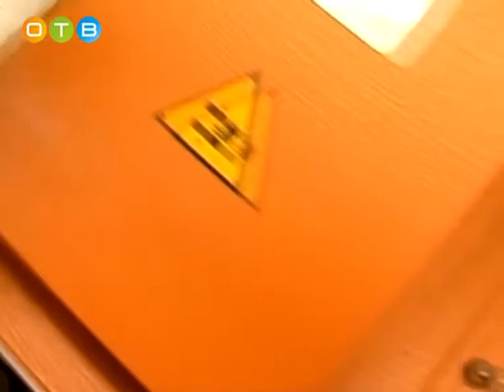Правовое регулирование труда беременных женщин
Беременные женщины и лица с семейными обязанностями в соответствии с действующим законодательством имеют в нашей стране дополнительные права. В частности – право на сокращённое время работы. Федеральный Закон № 125 от 18-го июня 2017-го года внёс в 93-ю статью Трудового Кодекса изменения, касающиеся термина «неполное рабочее время». Правовой момент разъясняет помощник Одинцовского городского прокурора Татьяна Григорьева.